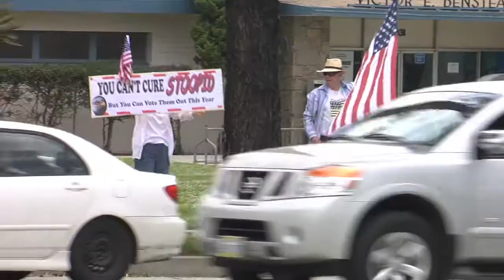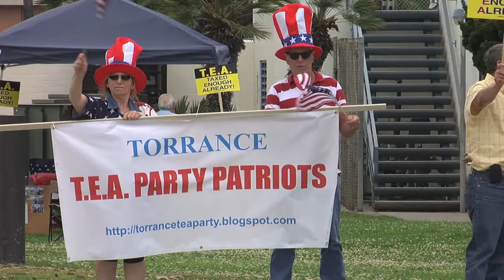Torrance Tea Party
Members of the Torrance Tea Party share their feelings about the direction the country is taking and why they joined the movement.